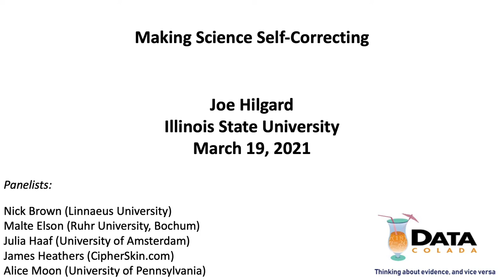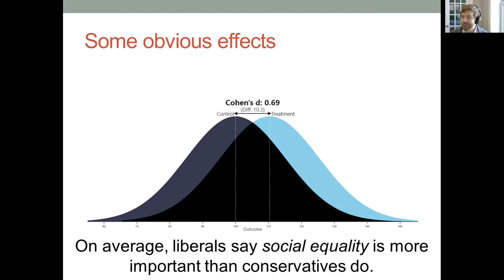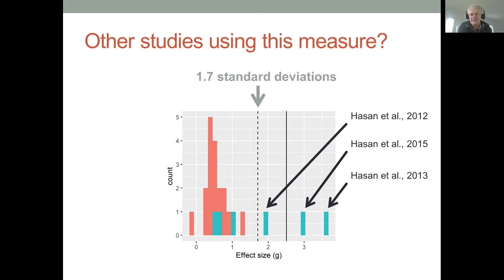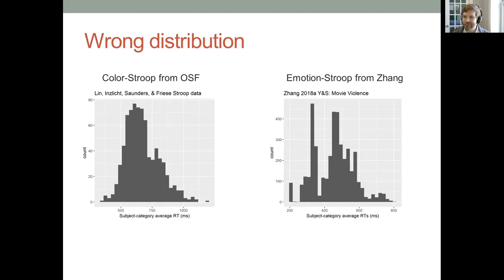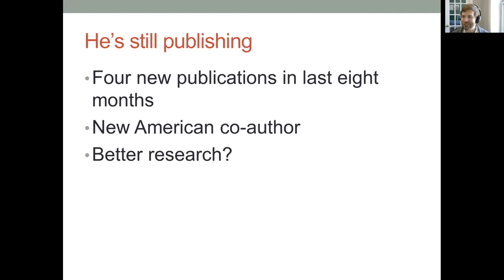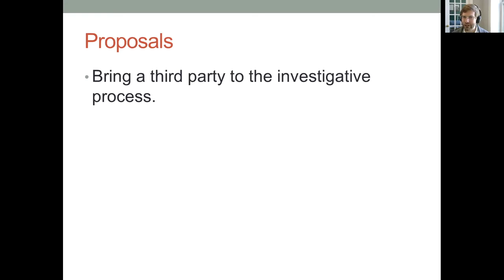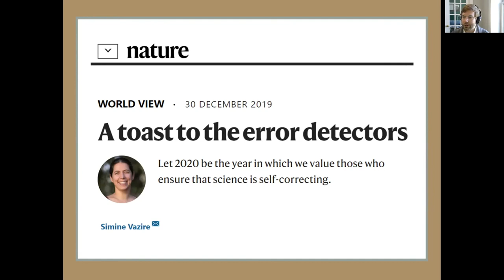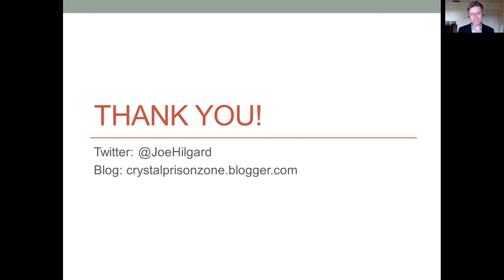Joe Hilgard (Illinois State University) - Data Colada Seminar Series (19 March 2021)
Joe Hilgard delivered a talk entitled, "Making Science Self-Correcting" in the Data Colada Seminar Series on March 19, 2021.